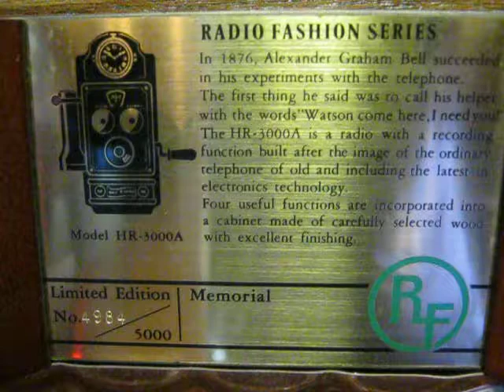Radio Fashion Siries Model HR-3000A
เป็นวิทยุ ทำย้อนยุคเรียนแบบโทรศัพท์ ยุค 1876  สามารถ บักทึกได้ หูฟังเป็นกระบอกไฟฉาย กระดิ่ง 2 อัน ด้านซ้าย หมุนเปล่ยนเป็น FM-AM ด้านขวาสำหรับปรับเสียง มือหมุนด้านข้างสำหรับปรับคลื่นวิทยุ
ใช้ไฟ 110V ผลิตแค่ 5000 ชุด หมายเลขของเครื่องนี้ 4984 ครับ